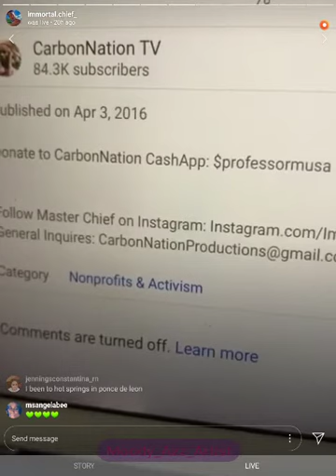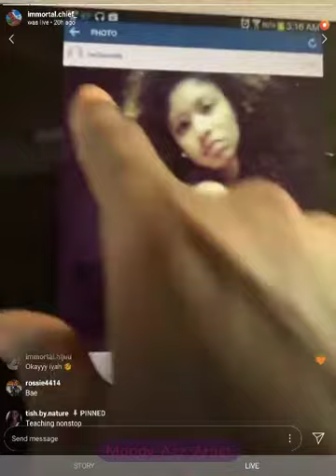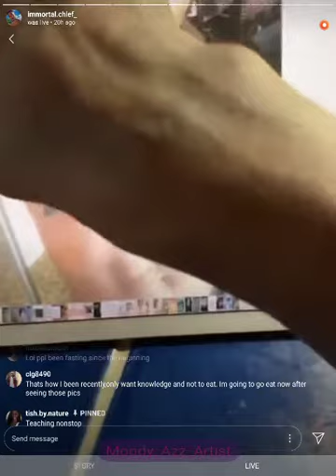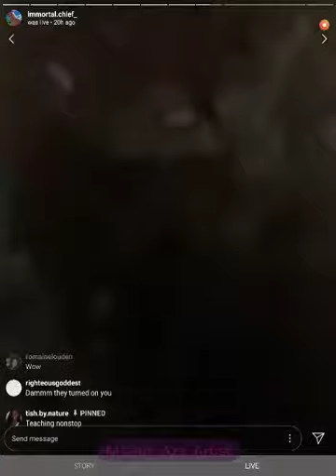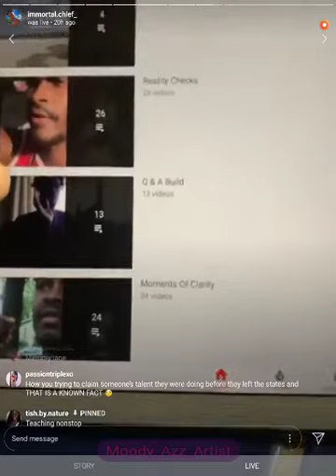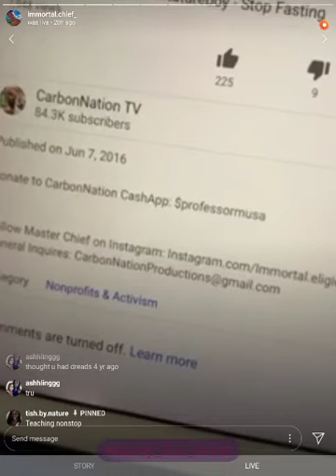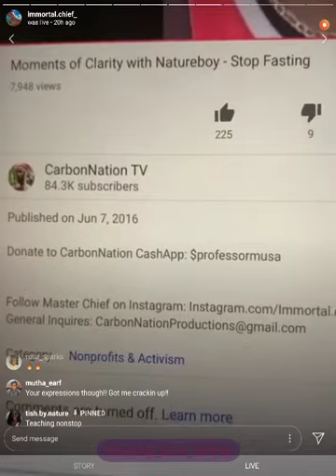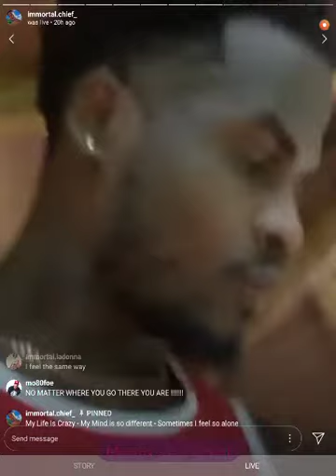Oct.31/NatureBoy is living in a loop and he proves it/Crazy/ Olmek was a day oner for chief.